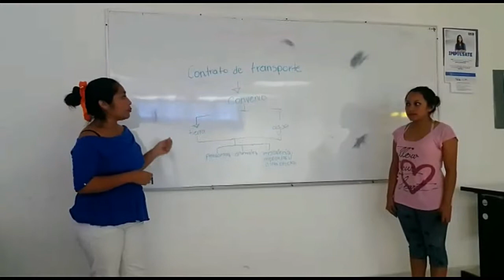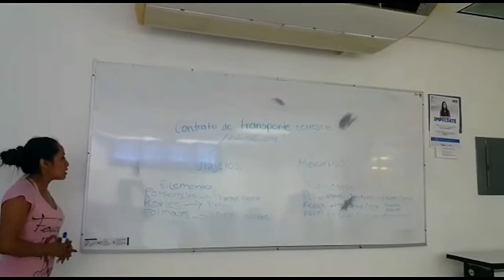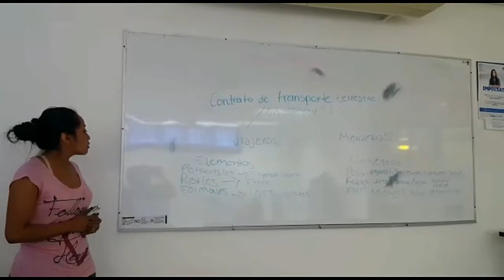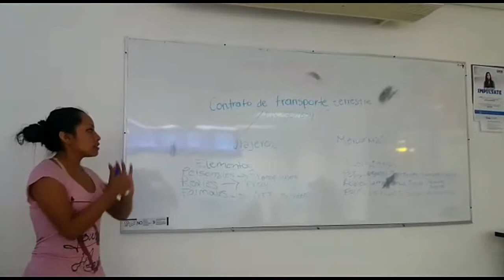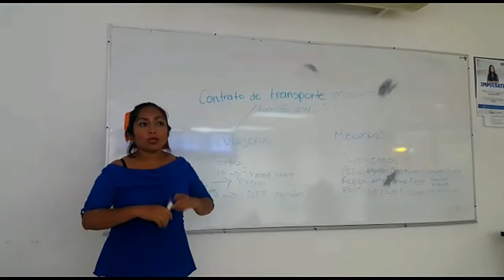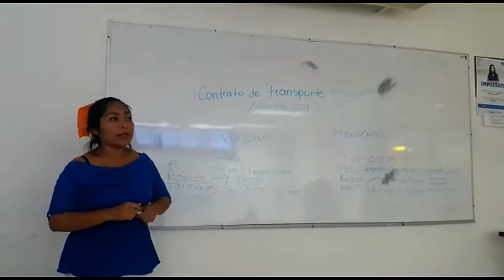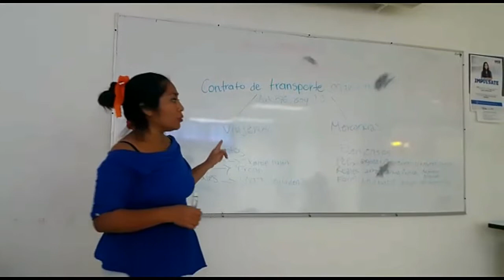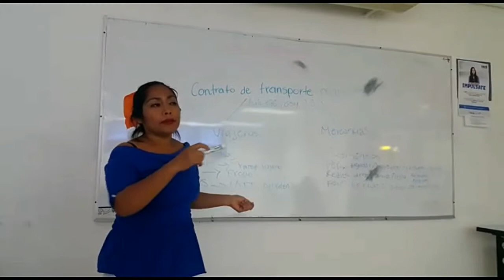Contrato De Transporte terrestre y marítimo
Exposición: Contrato De Transporte terrestre y marítimo.
Expositores: Lic. Ligia Ku Hay y Lic. Flor Lopez Ramos.